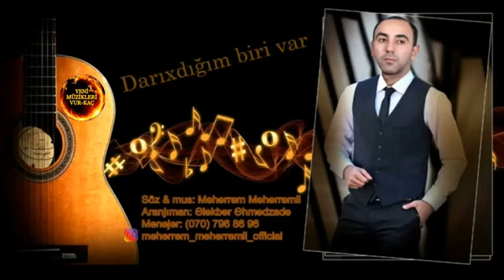Darixdigim Biri Var | Meherrem Meherremli (Ayriliq Mahnisi) Rs Production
► Söz/Mus: Mehherem Meherremli
► Mix/Master: Qara Ahmedoglu
► Sesyazma: Rs Studio Production
► Aranjiman: Elekber Ehmedzade

Informasiya Desteyi: @QaraAhmedoglu
YouTube Yayim: @studio.qara_ahmedoglu
Studio Production: @rs.studio_production
Menecer (idarəçi): @resul.memmedli.official

⚠️ Kanalda yayım olunan Audio materialları kopyalamaq qadağandır! Resul Memmedli Official Kanalinda ki Mahni ve Video çarxların müəllif hüquqları qorunur.

© "Universal Vorld TV" _ Dəyərinizi qazanan ve sizə dəyər verən nömrə 1 şirket!

📌 Kanalda yazılan şərhlərə və xəbərlərə görə adminstrasiya məsuliyyət daşımır!

Teqler:
Azəri instrumental musiqilər həzin gözəl relaxsing
aşk şarkıları hüzünlü şarkılar qemli hezin ağlamalı yığma təzə 2021 yeni yigmalar seçmə mahnılar ard arda non stop azeri mix duyğusal turkish music Azeri qemli kederli lirik fon musiqisi kaman keman aglamali keman duygusal keman Azeri keman şeir demek ucun musiqi masin mahnisi 2023 mahnilar yeni 2023 mahnilar meherrem meherremli darixdigim biri var məhərrəm məhərrəmli darıxdığım biri var

📌 Abunə Olub, Bildirişləri açmağı Unutmayın 🔔